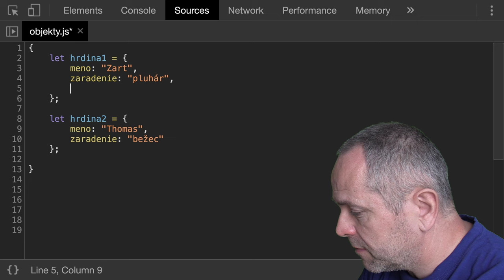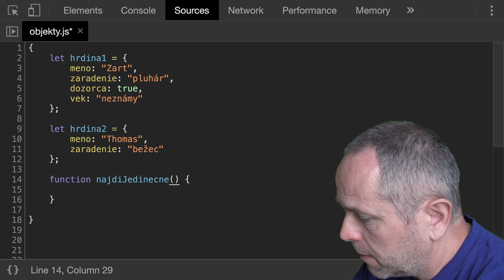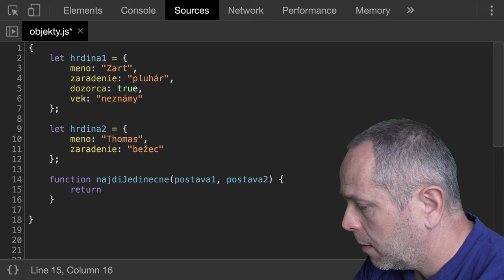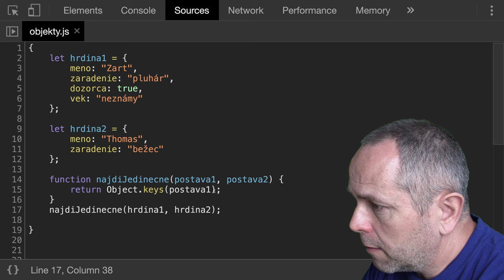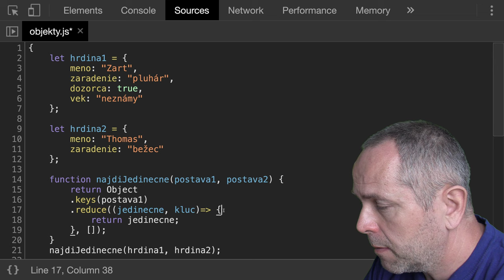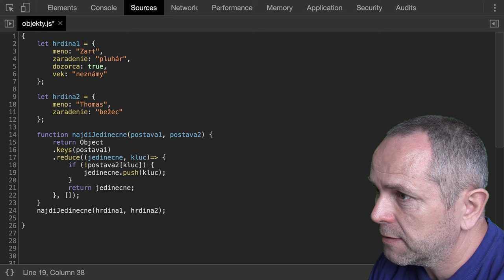🧩 1185 {__} Hľadáme jedinečné vlastnosti - JavaScript - Kodiri slovensky